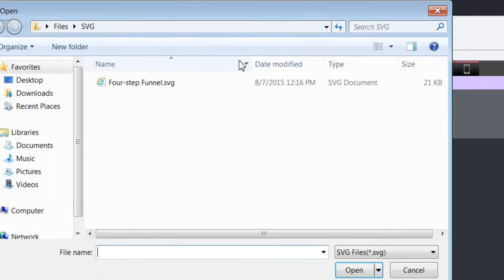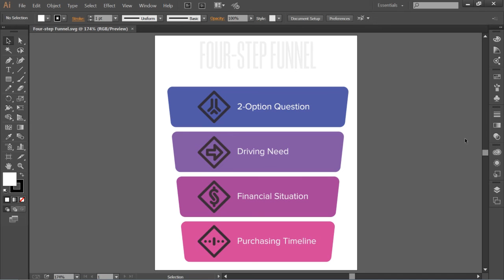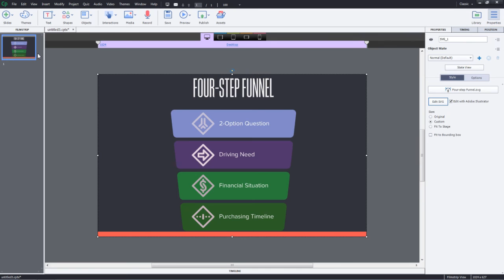Adobe Captivate 9: Import SVG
Learn how to use SVGs in Adobe Captivate 9 to create high-quality responsive courses that scale across devices and sizes with absolutely no loss of quality.